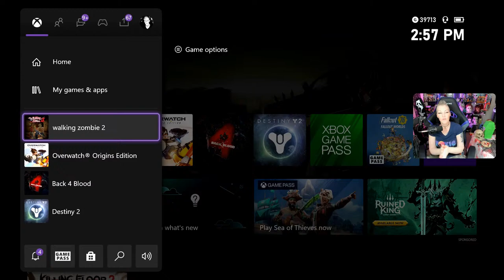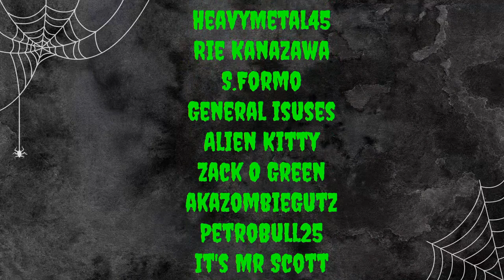Let's Kill Em All| FIRST LOOK at WALKING ZOMBIES 2 | Xbox One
We are playing @AldaGames Walking Zombies 2 on Xbox One! Walking Zombies 2 releases on December 2, 2021. Thank you Alda Games and Keymailer for the demo key!